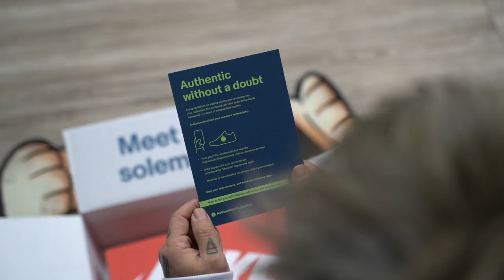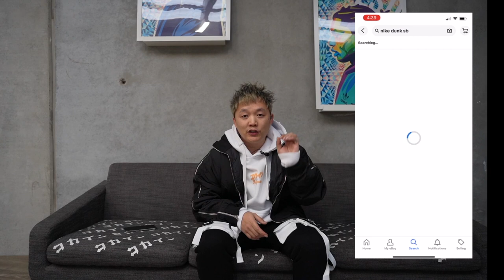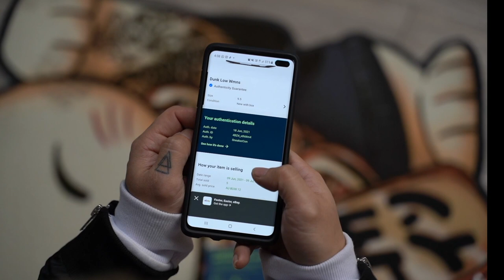HOW TO BUY AUTHENTIC SNEAKERS FROM EBAY!!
Ever wondered if your shoes are authentic? You don't have to wonder anymore! @ebayau now has their Authenticity Guarantee program!

Hey guys,

♥ HaoYouPhill

Phellicia Le
Parcel Locker
122p Studio Lane
Docklands 3008
Victoria
Australia

Stores / Business